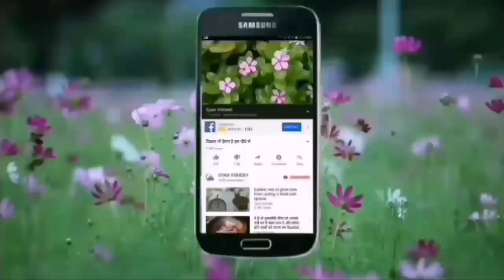कहीं भी मिल जाए मुर्गाकेस का पौधा तो जल्दी से अपने आंगन में लगा लो, एक नहीं लाखों फायदे हैं इसके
कहीं भी दिख जाए मखमली का पौधा तो झट से अपने पास रख लो, यह तो बड़े भाग्य वालों को ही मिलता है
है /cockscomb
  इस पौधे पर सुंदर लाल गुलाबी और पीले रंग की मखमल के समान पुष्प लगते हैं l इसकी सुंदरता के कारण  घर के आंगन में  और गृह वाटिका ओ में  तथा मंदिर परिसरों में लगाया जाता है  इसका  (वानस्पतिक नाम: Celosia cristata) हे l
इस पौधे का का फूल मोर (या मुर्गे) के शिखा जैसा दिखता है। इसलिए हिन्दी में इसे 'मुर्गे का फूल' या 'लाल मुर्गा' भी कहते हैं। यह पौधा घर के अन्दर और बाहर समान रूप से उगाया जा सकता है। इस पौधे का उपयोग प्रायः सजाने के लिए किया जाता है। इसकी पत्तियाँ और फूल सब्जी के रूप में भी प्रयुक्त होते हैं। भारत, पश्चिमी अफ्रीका, दक्षिणी अफ्रीका में सब्जी के रूप में इनकी खेती होती है।

 🌿वानस्पतिक नाम : Celosia agrentia Linn. (सीलोसिआ अर्जेन्टिआ भेद क्रिस्टाटा)
अंग्रेजी नाम : Cocks comb (कौक्स् कौम्ब).Quail grass
देश के अलग-अलग भाषाओं के नामो की सूची
🌺 संस्कृत- बर्हिचूडा, शिखा, शिखिनी, रुद्रजटा
 🌲हिन्दी-कोकन, लाल मुर्गा, मुर्गकेश, जटाधारी
उर्दू-प -असनाना (Asnana), अलसाना (Alsana); कन्नड़-कुर्डु (Kurdu), खारकटीरा (Kharkatira); गुजराती-मोरशिखा (Morshikha), लाम्बडी (Lambadi)
तमिल - पन्नाई (Pannai)
तैलुगु-इट्टाकोडियूट्टाकोतकरु (Ittakodiuttakotkaru), कोडीजुट्ठटोटाकफरा (Kodijuttutotakura)
 बंगाली-हल्दी मुर्गा (Haldi murga), लाल मुर्गा (Laal murga)
मराठी-मयूर शिखा (Mayurshikha)।
अंग्रेज़ी-कौक्स् कौम्ब (Cocks comb)
 अरबी-बराटंकी (Baratanki)

धन्यवाद!